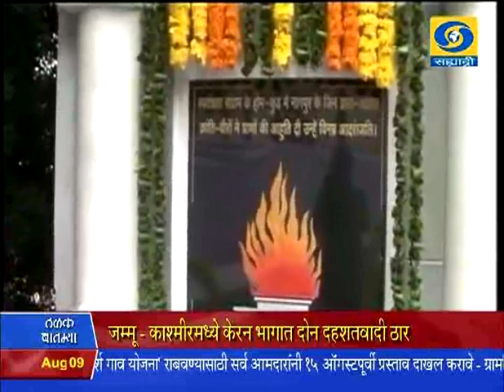9:30 pm News 09/08/2015 _ रात्रौ साडेनऊच्या बातम्या ०९/०८/२०१५